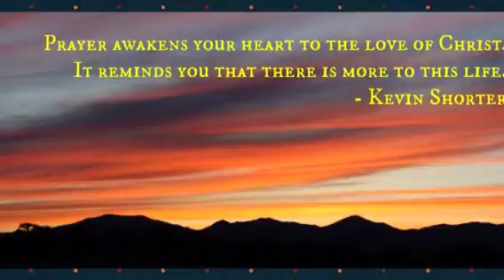MGMT570 Week 8